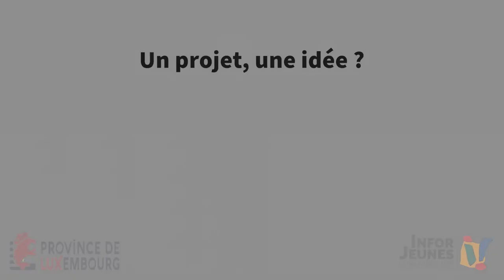faubouger.be : le projet de Brieux&Charly, un skatepark dans leur commune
un projet, une idée, faubouger ! ou comment une plateforme peut vraiment aider les jeunes à réaliser leurs projets.